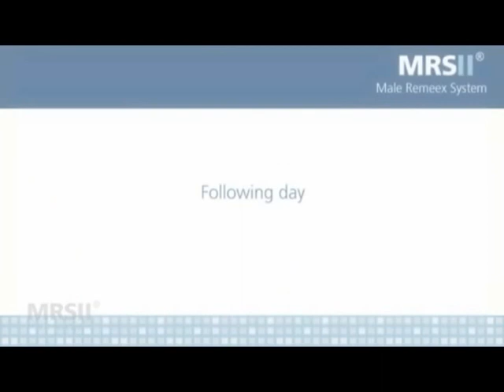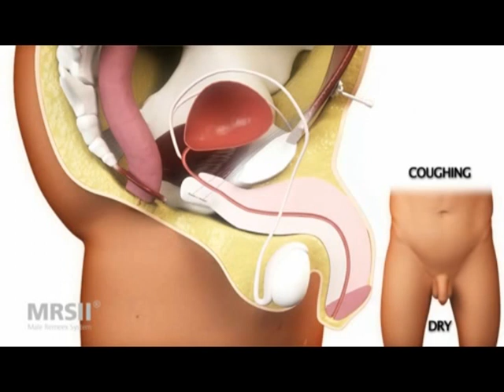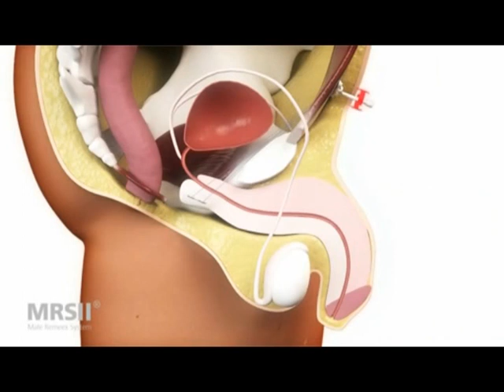MRS Remeex - The Lifetime Re-Adjustable sling for Male Stress Incontinence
Discover the system for SUI treatment that allows a reliable adjustment and re-adjustment of the sling to the desired urethral support whenever needed during patient’s lifetime ✅

RemeexMale is the only long-term adjustable sling.

- Customized urethral support
- Physiological micturition without manipulation
- Easy post-surgical readjustment
- Success rate of around 80%.

Descubre el sistema para el tratamiento de la Incontinencia urinaria masculina de esfuerzo con capacidad para ajustarse a las necesidades de cada hombre a corto y largo plazo. ✅

RemeexMale es la única malla reajustable a largo plazo

• Soporte uretral personalizado
• Micción fisiológica sin manipulación
• Fácil reajuste postquirúrgico
• Tasa de éxito en torno al 80%

The MRS II Remeex System: The readjustable solution for male urinary incontinence treatment. In this video you can check how this device rules. The adjustability of the MRS Remeex System allows surgeon to solve urinary incontinence and avoid retention.